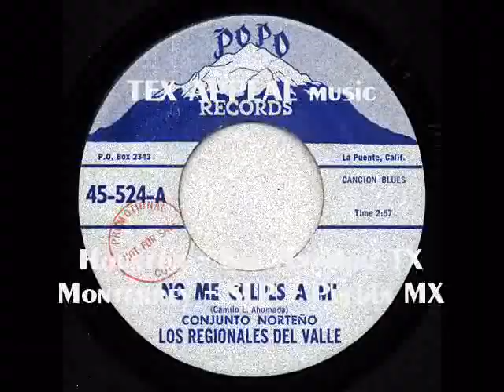LOS REGIONALES DEL VALLE - No Me Culpes a Mi